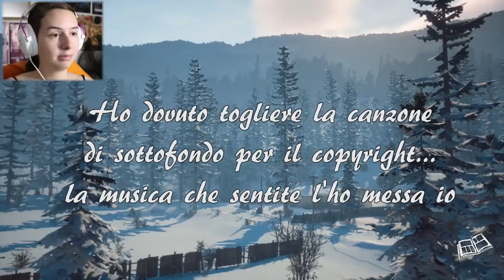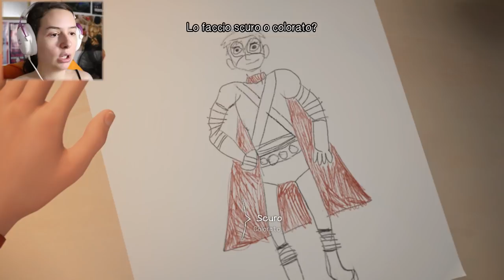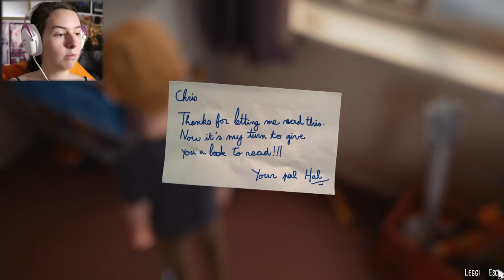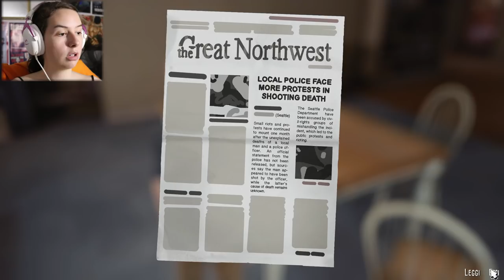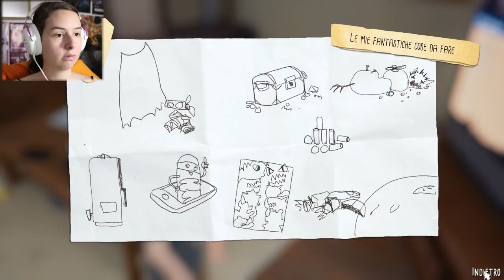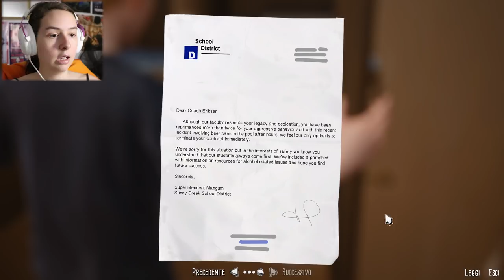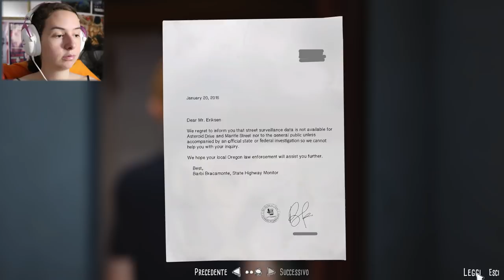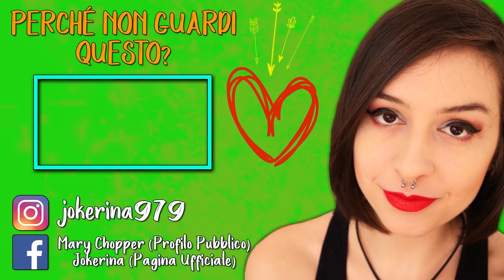ARGOMENTI SPINOSI | THE AWESOME ADVENTURES OF CAPTAIN SPIRIT #1